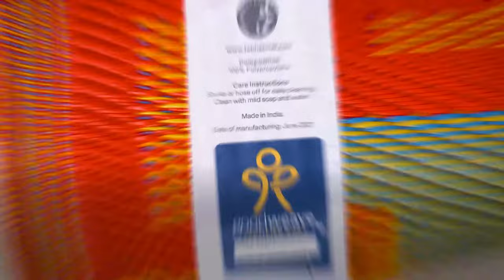Fab Habitat Recycled Plastic Rugs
Beautifully handcrafted & ultra-durable, these sustainable staples will spruce up any indoor or outdoor space for years to come.